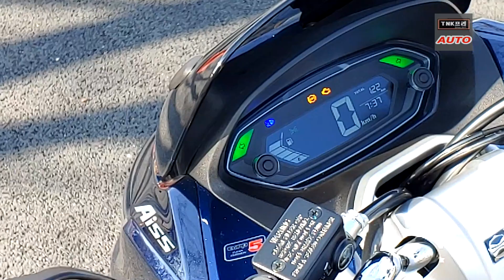4월출시예정 DNA모터스 UHR125 / 대림 UHR125 실물은? ( DNA Motors UHR125)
125cc 출시예정 스쿠터를 잠시 살펴보았습니다. 4월예정입니다. 2채널ABS, 아이들링 엔진스탑 기능을 갖고 있습니다.  가격 미정입니다.